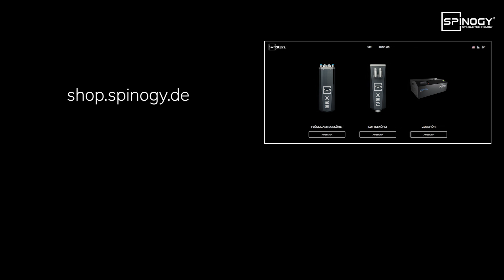Die SPINOGY X22 Motorspindel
In diesem Video stellen wir euch die X22 Motorspindel vor und erklären euch kurz die verschiedenen Konfigurationsmöglichkeiten.

Macht's gut und bis bald!

For our international viewers: This video is subtitled in English.